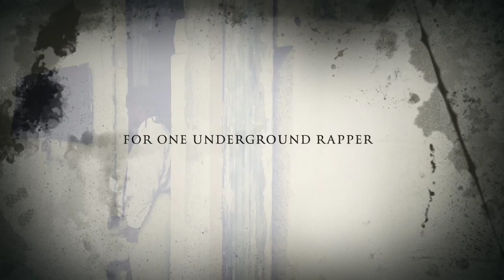(Music Video) Poker Face-Skitzofrantik Trailer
Meet Poker Face, the latest hip hop artist from Dallas, Texas, painting a dark and twisted portrait full of painful and realistic imagery, rendering him one of the most original and thought provoking artists on the scene today.
Poker Face is about to release his official video Skitzofrantik. The Fans ask for it and now we have deliver.

Poker Face's lyrics are smeared with the emotional intensity of a manic savant who will leave your mind stained with the imagery of the world around you, which is the mark of a true poet. This Serious Joker of Hip-Hop has two characteristics that many hip-hop artists lack: lyrics and showmanship. It's these two elements that have made him one of the most entertaining, thought arousing and interesting artists in Hip-Hop.

Poker Face lyrics consist of complex rhyme schemes that convey messages of seemingly paradoxical points of views, for example his song Multidimensional, "THE CANVAS IS YOUR MIND THE EASEL IS MY CD, MY LYRICS PAINT WORKS OF ART THAT ONLY EARS CAN SEE, THESE LONELY TEARS I BLEED LEAVE INK STAINS ON PAPER, DESCRIPTIONS OF IMITATIONS OF LIFE FROM POKER FACE'S". As you can see his lyrics are refreshing, thought provoking and can be emotionally cathartic.

His performances are just as strong as his lyrics. He performs like an actor at a Broadway musical with his emotionally thrilling voice and movements. At one show he jumped off the roof in a strait jacket and in others he has come on stage fighting off an orderly who is trying to bring him back to the asylum. First the crowd is stunned then entertained by a true showmanship.

( Music Video ) Skitzofrantik- Poker Face (Official Video)
Music video, Rap Music, Epic Music, New Rap, Rap City, tech n9ne

yt:quality=high, Music Video, Rap Music, Epic Music, New Rap, Rap City, tech n9ne,